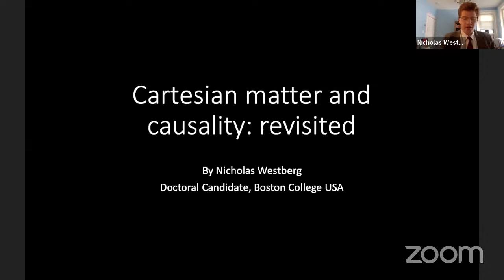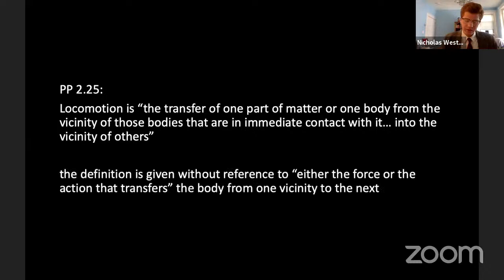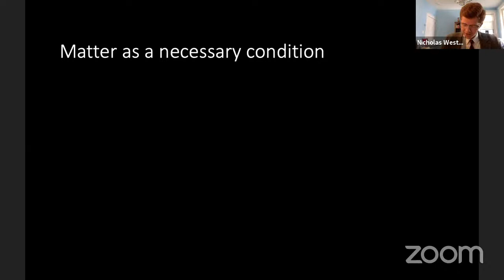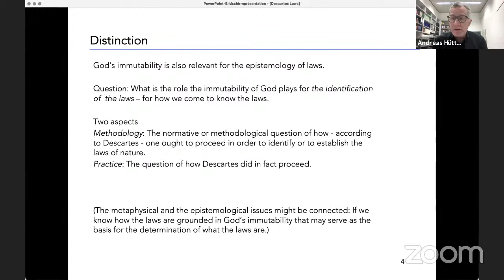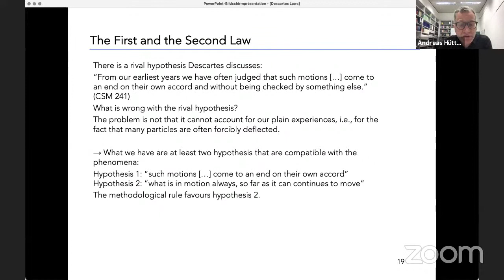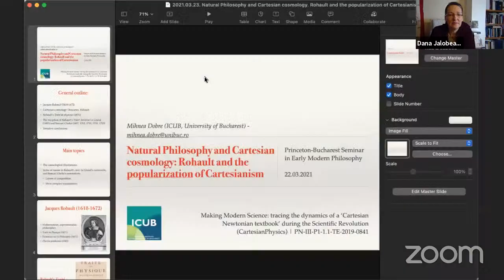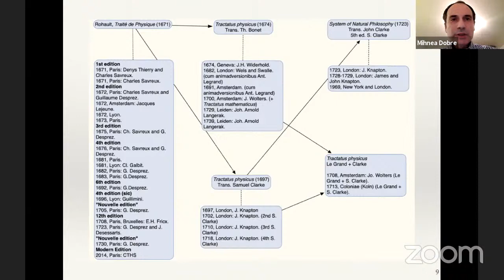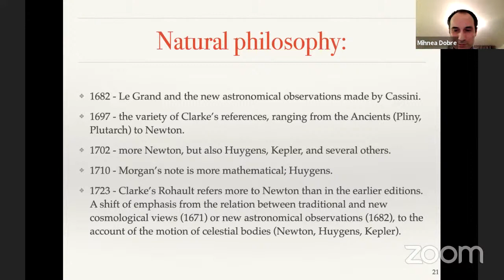From Descartes’ Matter and Laws to Cartesian Cosmology